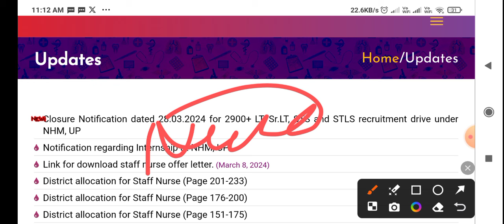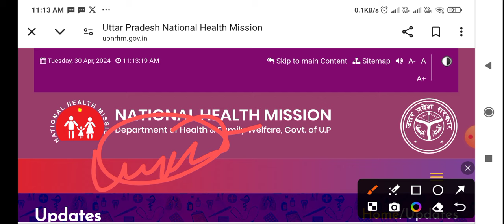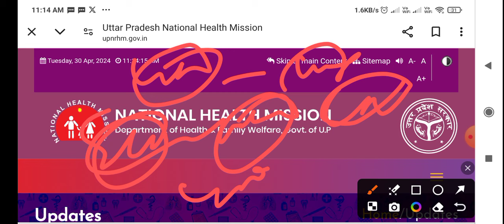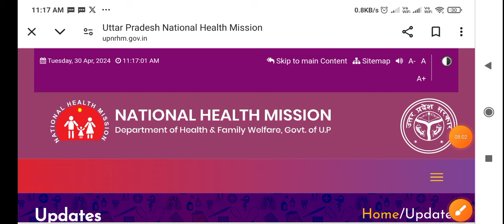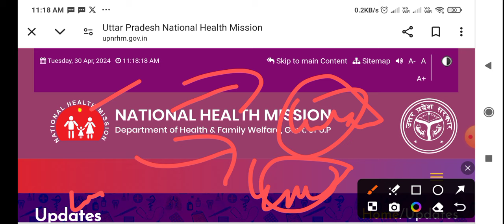UP NHM 17000+ Waiting List | NHM Staff Nurse Waiting | Notice Update | Not Shortlisted Not Waiting